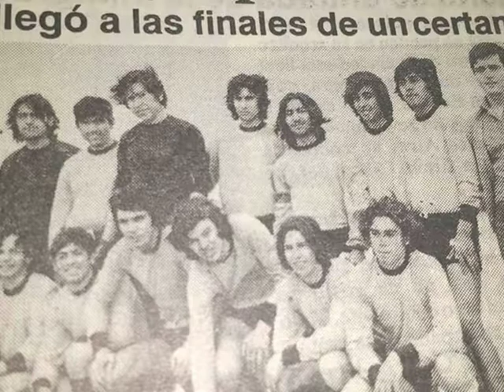MIGUEL ANGEL FIACA ¨SUAREZ - PROG. YO SOY DE ACA¨- CANAL 4